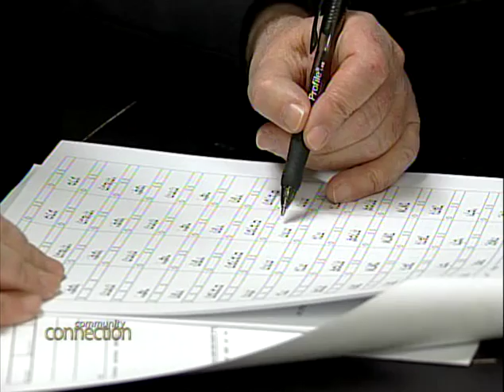Amazing ADHD Treatment - Maxi Mind Learning Centres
News clip of an amazing ADHD treatment from Maxi Mind Learning Centres.
This is a Drug-Free therapy that is remediating ADHD and learning disabilities for kids in Toronto, Thornhill and the GTA. It has also helped kids who are on medication fix their issues to the point where they don't need the medication anymore.